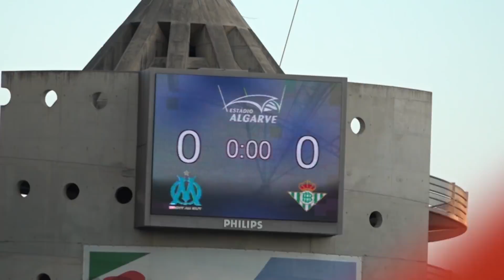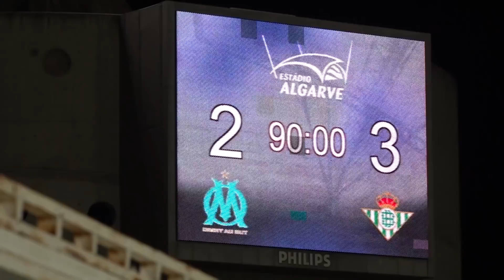OM - BETIS | Les coulisses du match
Les coulisses de la rencontre amicale entre l'OLympique de Marseille et le Bétis Sevile.